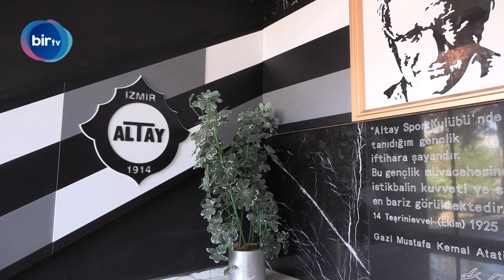GÖKHAN KARAASLAN CAMİAYA MORAL DEPOLADI